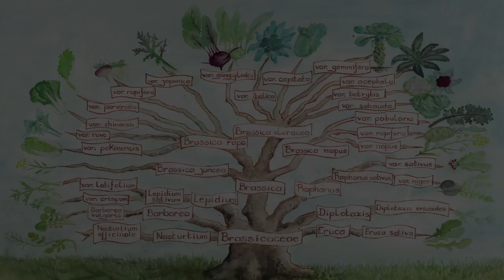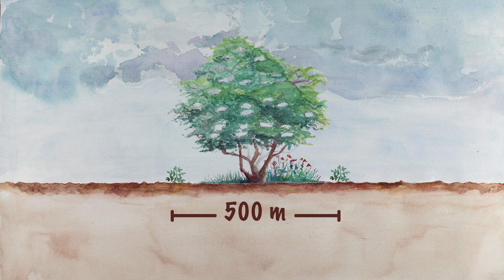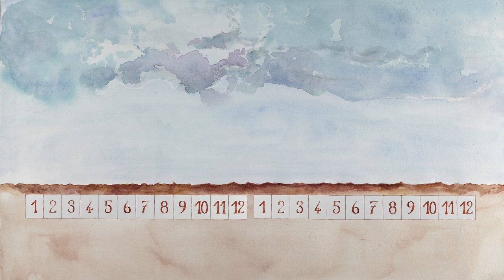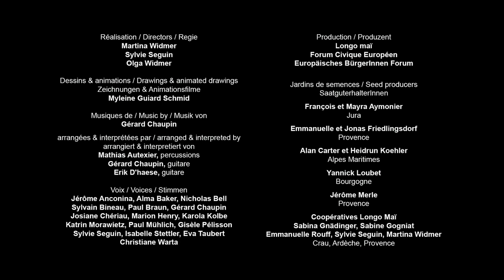Samenbau von Radieschen und Rettich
Mit diesem Video kannst du den Anbau von Radieschen und Rettich  für eigenes Saatgut lernen: Schritt für Schritt zeigt es die Vielfalt und die botanische Klassifizierung, die Art der Bestäubung der Blüten, den Anbauzyklus und die Methoden für die Reinigung und Lagerung der Samen. Die Vielfalt der Gemüsesorten im Garten anzubauen ist ein wichtiger Beitrag für die Erhaltung der Pflanzenvielfalt.